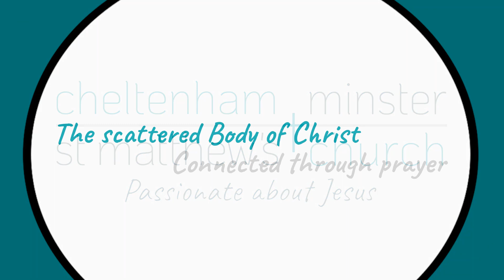Morning Prayer Saturday June 20th 2020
Ps. 41;42;43
Joshua 24. 29-end
Luke 12 49-end